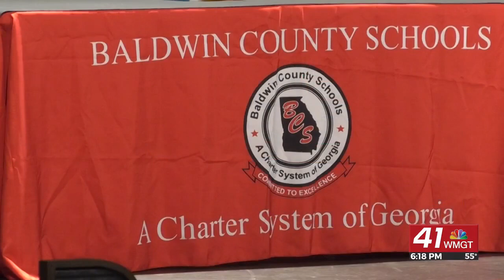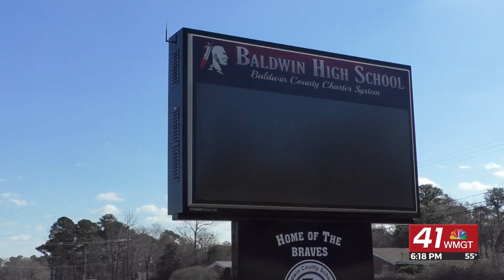Baldwin County School District Launches “Grow Your Own” Program to Tackle Teacher Shortage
The Baldwin County School District has launched a new program aimed at addressing the teacher shortage and setting students up for higher education. The “Grow Your Own” program is an innovative approach that allows students to gain hands-on experience in teaching, earn dual credits, and receive paid work-study opportunities.